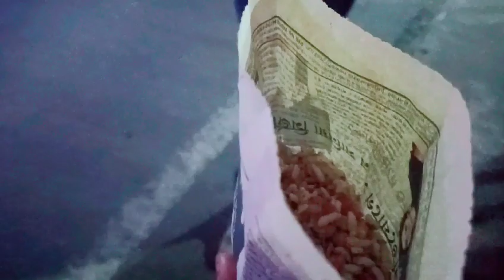Bengalivlogs❤ মেলা মেলা মেলা